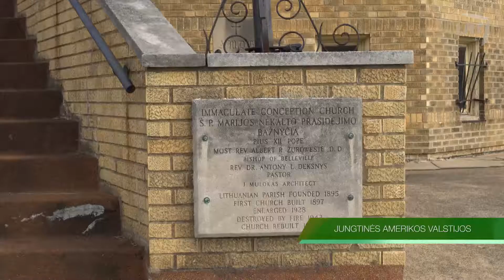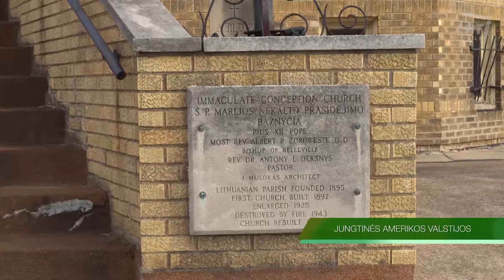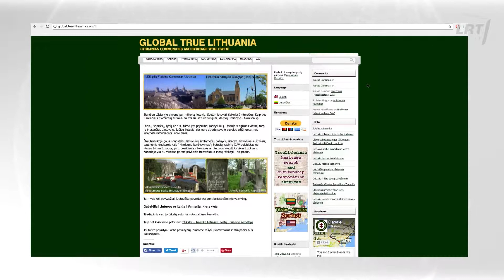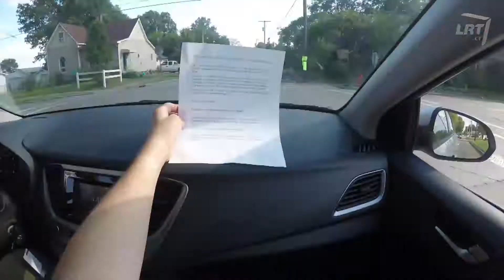Tikslas - Amerika 3: Sent Luisas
Kodėl Sent Luiso lietuvių bažnyčia tikriausiai - lietuviškiausias JAV pasatas? Ką lietuviško galima rasti sunykusių JAV miestų muziejuje? Kaip knygnešys iš Lietuvos viename JAV kaime įkūrė lietuvių liuteronų bažnyčią ir kaip ji išgyveno šimtą metų?

"Tikslas - Amerika" ekspedicijų tikslas: aplankyti visas įspūdingas lietuviškas JAV vietas, nufotografuoti ir išklausyti jų istorijas iš vietos lietuvių, sužymėti jas žemėlapyje ) bei internetinėje enciklopedijoje Ekspedicijos sumanytojas Augustinas Žemaitis, jam talkina Aistė Žemaitienė.

Šis "Tikslas - Amerika" TV dienoraštis rodytas LRT laidoje "Pasaulio lietuvių žinios"